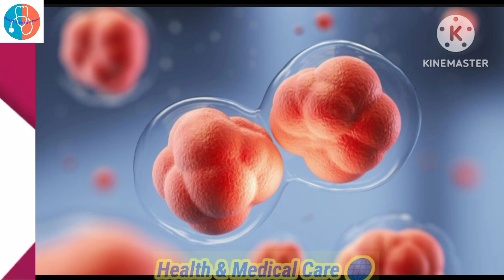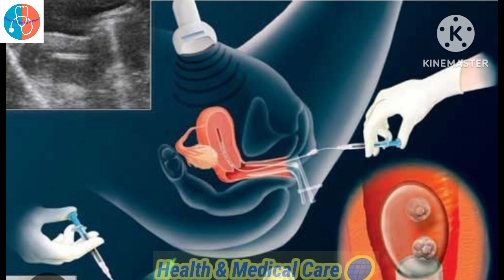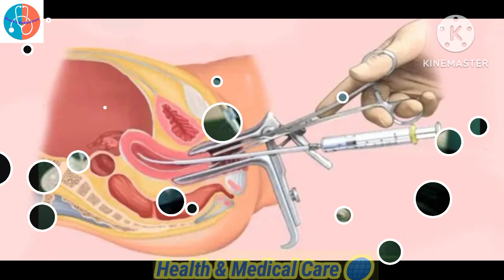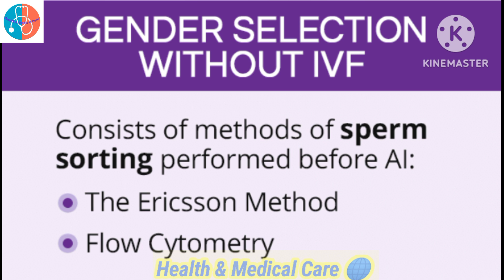How to Conceive Baby Boy or Girl | Gender Selection | PGD | Urdu/Hindi | Health & Medical Care 🌐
Gender Selection(PGD) in Pakistan
Beta ya Beti kaise ho gi has been explained well in Urdu/Hindi by Health & Medical Care 🌐

Getting pregnant is the blessing for female or
couple . Many people asked us the method, tip or process of getting pregnant with baby boy or baby girl naturally or by using some medication or surgery. I this video I will explain the concept behind getting pregnant with baby boy(beta) or Baby Girl (Beti).This method can help
in conceive with baby boy/girl with 100% guarantee or 100% success rate.
 The name of this method is PGD via ICSI.
# PGD via ICSI

Queries Resolved:
family balancing
Scientific Treatment For Baby Boy
Scientific Treatment for baby girl
sperm sorting
test tube baby
Pre implantation genetic diagnosis, PGD, PGT, PGS
gender selection method
gender selection cost in Pakistan
gender selection procedure
gender selection pros and cons
gender selections risks
gender selection benefits
gender selection in hindi
gender selection in urdu
gender selection methods
Pre implantation Genetic
Diagnosis
PGD/PGT
PGS
gender selection methods in Pakistan
gender selection clinics in Lahore
gender selection clinics in Islamabad
gender selection success stories
gender selection success rate Urdu/ Hindi
how to conceive a baby boy 100 percent in Hindi
PGD in urdu
family balancing gender selection
Sex Selection
family balancing cost in Pakistan
ivf success stories
ivf treatment
PG in Pakistan
PGD cost in pakistan
pgd gender selection
Pre implantation Genetic diagnosis Urdu/Hindi
how to get baby boy
methods of gender  selection
how to conceive baby boy 100 percent Urdu / Hindi
how to pregnant with a baby boy in hindi
how to conceive a baby boy
how to get baby boy in pregnancy Urdu
how to have a baby boy
how to have a baby boy fast in hindi
how to conceive a baby girl fast
how to conceive a baby
PGD/PGT
PGS
how to conceive baby  boy naturally
how to conceive fast
how to conceive baby boy fast Urdu/ Hindi
how to pregnant with girl baby
how to pregnant with boy/ girl
how to pregnant  a woman
how to pregnant
how to pregnant fast and naturally
how to pregnant fast
how to get a baby boy Urdu/Hindi
how to have a boy
beta kaise paida hoga  Urdu/ Hindi
beti kaise paida ho skta hai Urdu Hindi